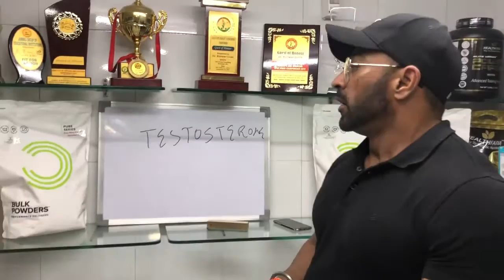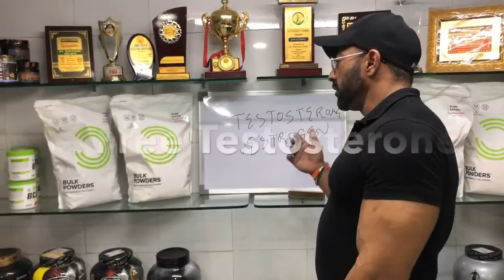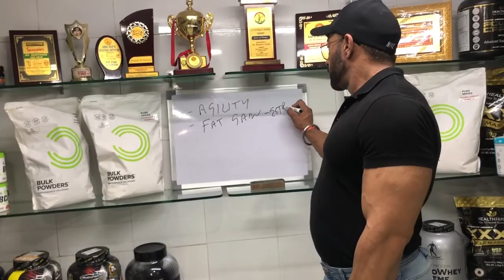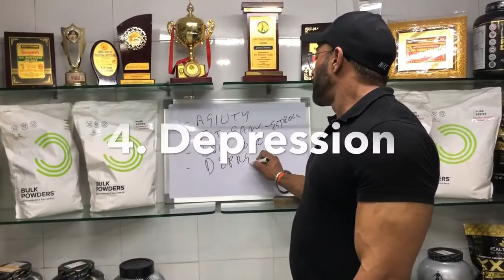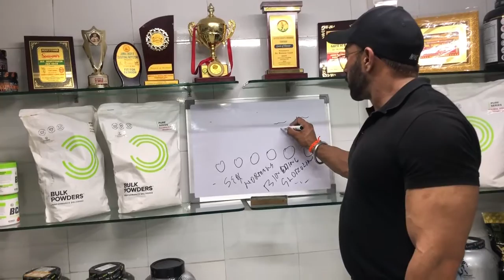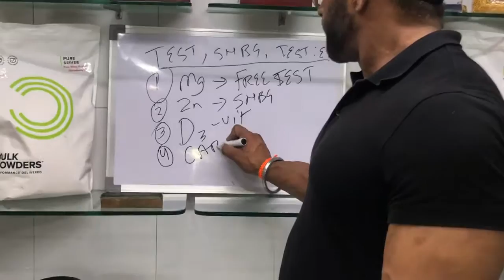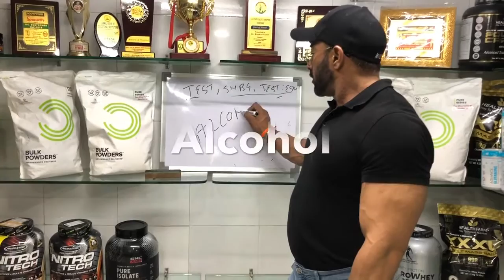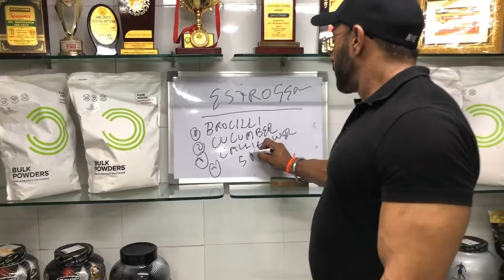IMPROVE SEX DRIVE; INCREASE LIBIDO GAIN MUSCLE MASS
video is about imparting knowledge  of how you can built your muscles at the same time keeping your libido high and healthy sex life...